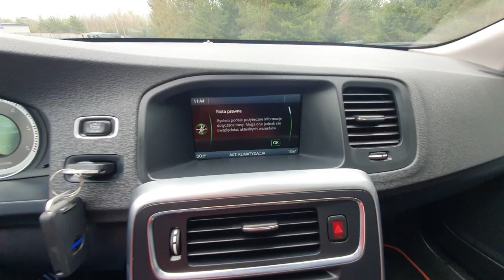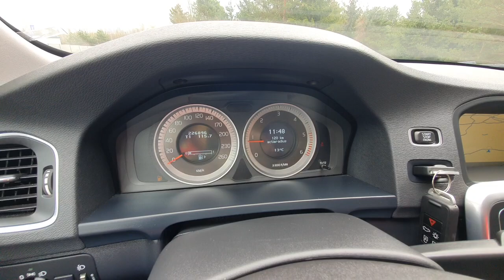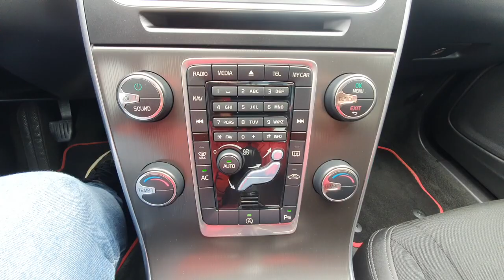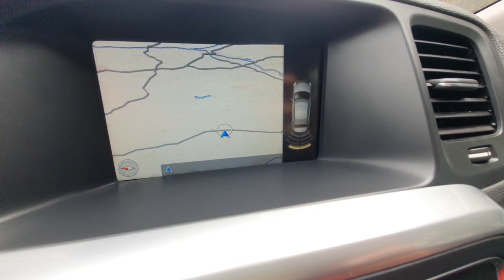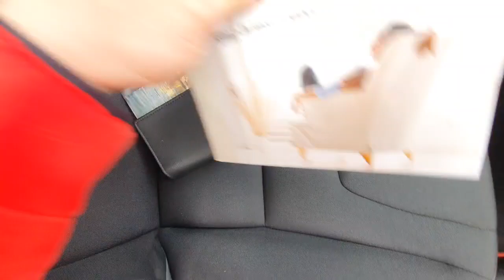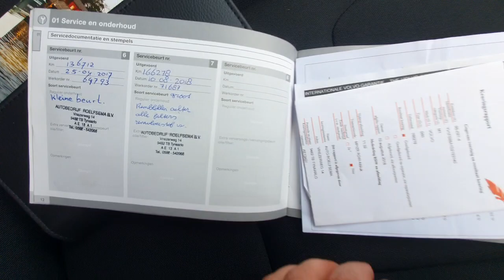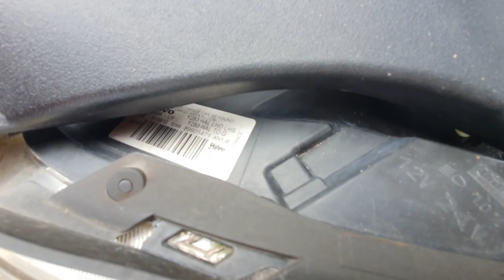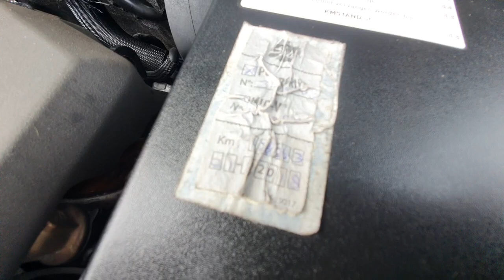Volvo S60 II 2012 2.0 D4 163KM MOMENTUM Prezentacja Samochodu